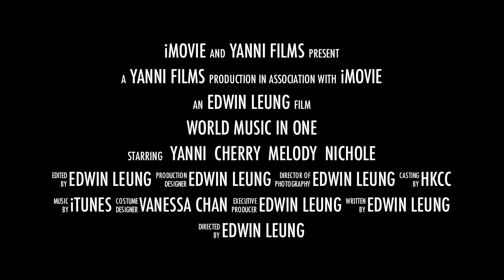HKCC gala concert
world music in one